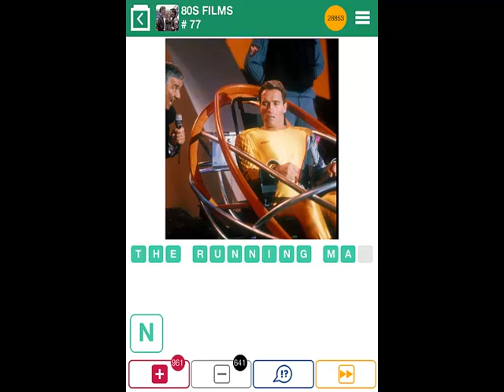100 Pics 80s FILMS Level 71-80 Answers